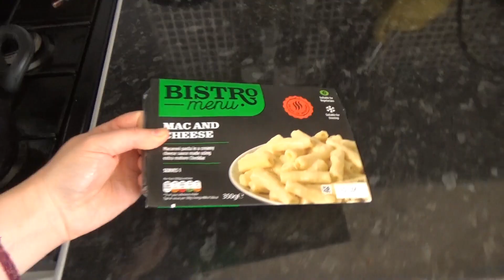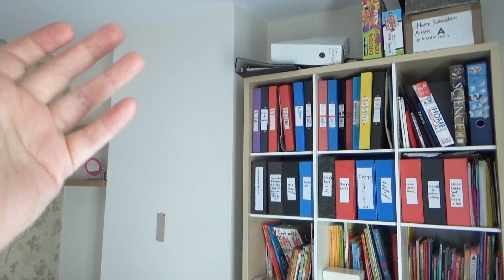I FOUND SOMETHING OUT... DAILY LOCKDOWN VLOGS, WALES, UK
I found something out which could prove very useful to us indeed during the lockdown. In other news, I'm tackling another area of mess in my house - the decluttering mission continues!

Oxford AQA History for GCSE: Germany 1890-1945: Democracy and Dictatorship: